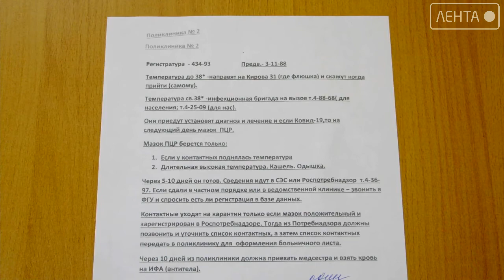Вместе против вируса. Студенты медицинского колледжа помогают старшим коллегам бороться с инфекцией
Студенты медицинского колледжа Артёма и Владивостока стали волонтёрами. Вторую неделю они помогают врачам и медсестрам артёмовских коллцентров справиться с наплывом массовых звонков от встревоженных пациентов, среди которых есть те, кому требуется неотложная медицинская помощь. Подробности у нашего корреспондента Вероники Климовой.

Одноклассниках -  http:/ok.ru/ctcartem